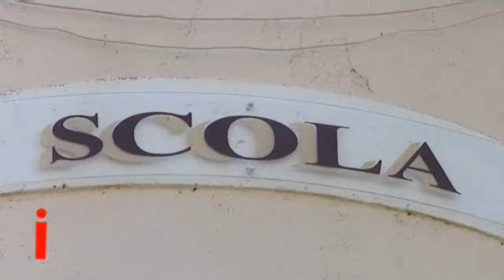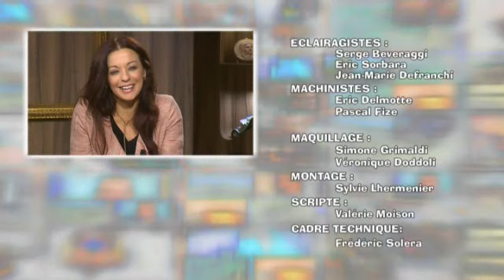INSEME PARTIE 2 A SCOLA DI SANTU PETRU DI TENDA / FRANCINE MASSIANI "A canzunetta"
une émission dédiée à Santu Petru di Tenda et à son école bilingue.
ghj era rientrata in Santu Petru, scuntremu à Michele Romanacce, maestra è diretrice di a scola.
seconda parte d4emissione Francine Massiani ci prisenta a so emissione per i zitelli. "A CANZUNETTA".